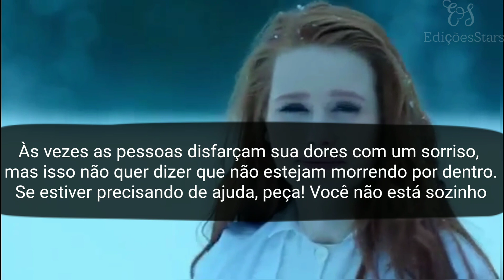Shawn Mendes - In my blood (Tradução/Legendado) | Cherly Blossom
Oiiiiie galera. Espero que vocês estejam todos bem. Esses últimos dias estou notando que a maioria das pessoas estão ficando ansiosas por conta da quarentena. Eu sei que está sem um período difícil, mas você não precisa passar por isso sozinho. Fale com alguém, tudo ficará bem.